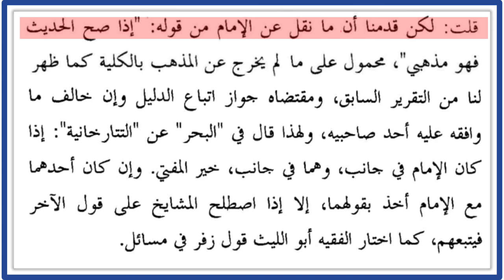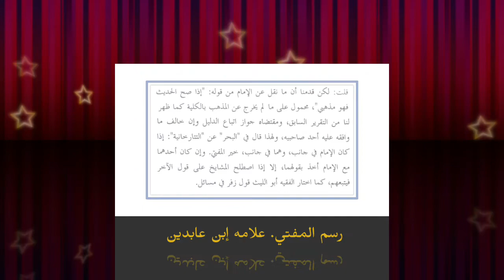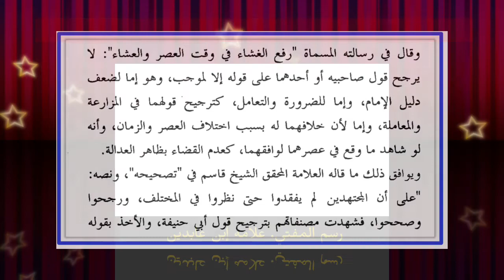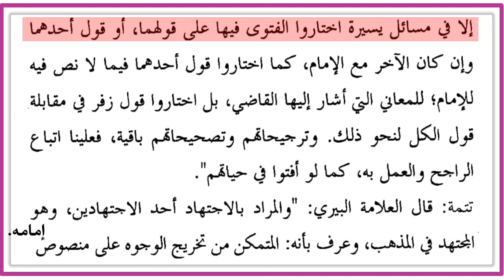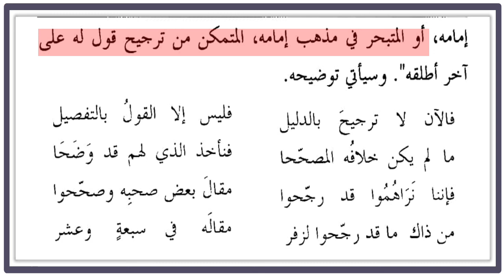part. 23 شرح عقود رسم المفتي۔ ((( خصوصا طلباء تدریب افتاء کے لئے)))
کتاب::شرح عقود رسم المفتي.

مصنف::محمد امين بن عمر بن عبد العزيز عابدين
دمشقی المعروف بہ ابن عابدین الشامی.

مدرس::مفتی عمررازی دیدلی عفا اللہ عنہ۔

روزانہ ایک درس upload کیا جائے گا
((( خصوصا طلباء تدریب افتاء کے لئے)))